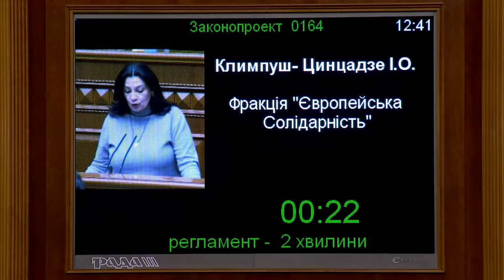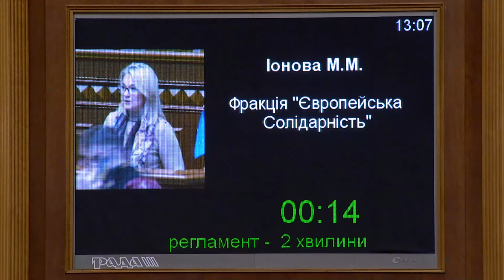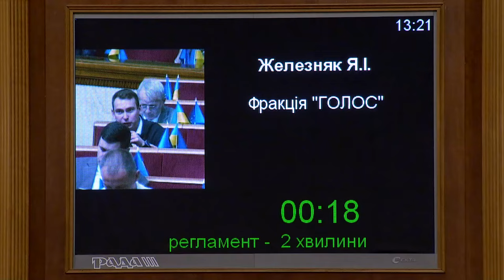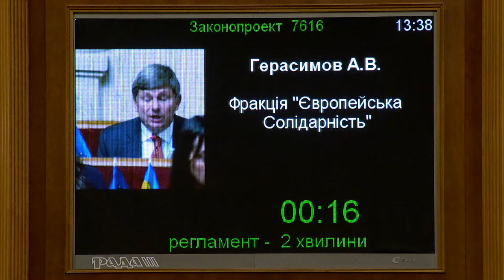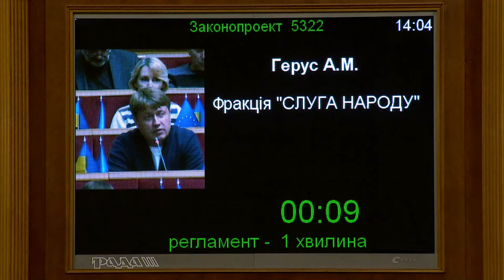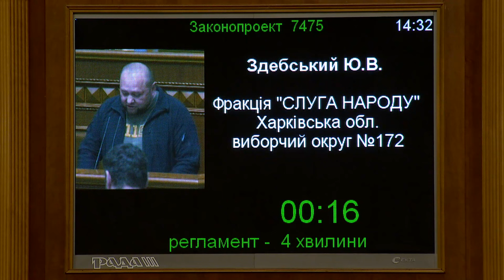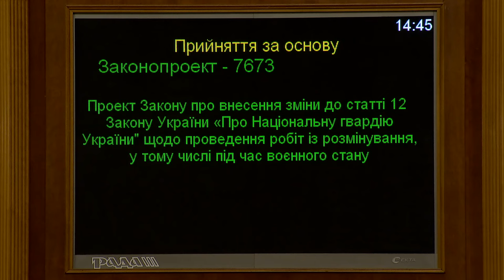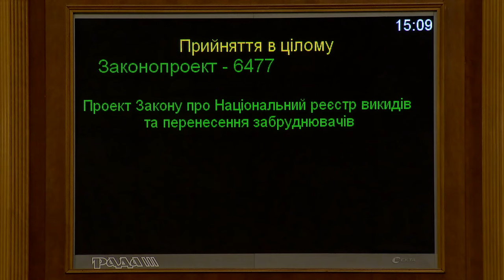Пленарне засідання Верховної Ради України 20.09.2022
20 вересня Верховна Рада України ухвалила низку рішень, серед яких:

📌0164, 0167 — ратифікували Додатковий протокол до Конвенції Ради Європи про запобігання тероризму та Угоду між Україною та ЄС про участь України у Програмі ЄС LIFE — «Програмі дій з довкілля та клімату».

ПОСТАНОВИ :
📌7504 — звернулися до Генасамблеї ООН, Програми ООН з навколишнього середовища, Європейського Парламенту, Європейської Комісії, парламентів та урядів держав, які є членами Генасамблеї ООН, щодо утворення спеціальної екологічної моніторингової місії для фіксації екологічної шкоди, заподіяної внаслідок збройної агресії на території України;
📌7645 — утворили ТСК Верховної Ради України щодо розслідування фактів сексуального насильства, скоєного внаслідок збройної агресії рф проти України;
📌8031 — утворили ТСК з питань розслідування можливих порушень законодавства у сфері отримання, розподілу, транспортування, зберігання, використання за цільовим призначенням гуманітарної допомоги.

В ЦІЛОМУ:
🟢7678 — звільнили з військової служби військовослужбовців за наявності у них трьох і більше дітей віком до 18 років;
🟢7683 — полегшили доступ населення до нового житла, зокрема, шляхом удосконалення оподаткування відповідних операцій;
🟢7728 — удосконалили співробітництво з Міжнародним кримінальним судом у проведенні процесуальних дій на території України.

ЗА ОСНОВУ:
🟡7557 — передбачили створення умов для формування підрозділів добровільної пожежної охорони;
🟡5322 — передбачили відповідальність для учасників за маніпулювання на енергетичних ринках, а також за торгівлю на основі інсайдерської інформації;
🟡7687 — передбачили умови, за яких військовозобов’язані, які працюють в органах державної влади, інших державних органах, на підприємствах, в установах та організаціях, підлягають бронюванню;
🟡7475 — запропонували систему заходів з покращення охорони та захисту державного кордону, у тому числі шляхом виділення вздовж українсько-російської та українсько-білоруської ділянок державного кордону більшої частки земель для посиленого облаштування засобів захисту та оборони державного кордону України.